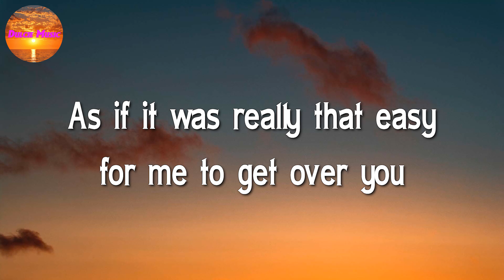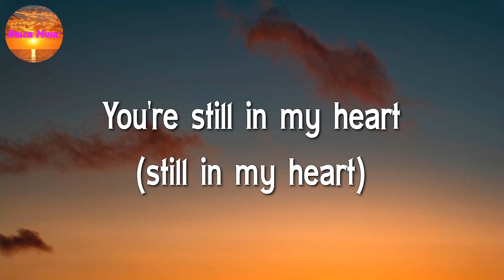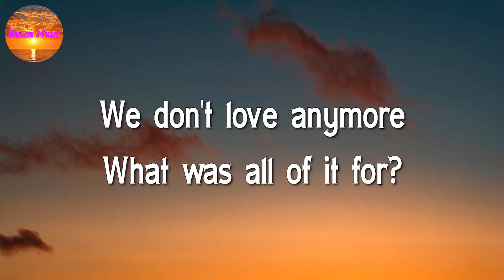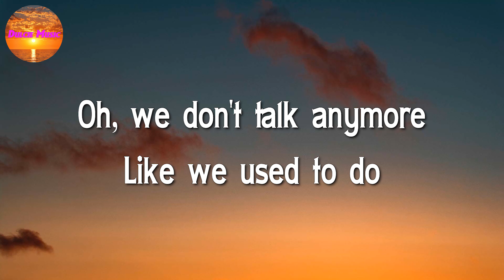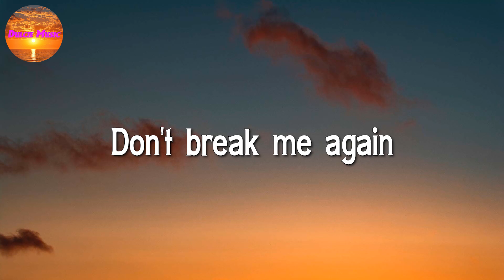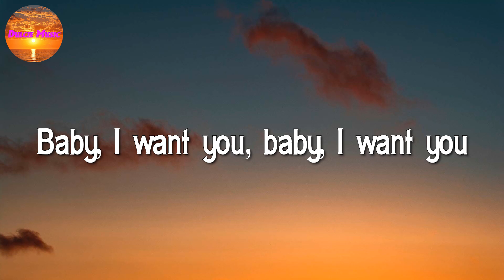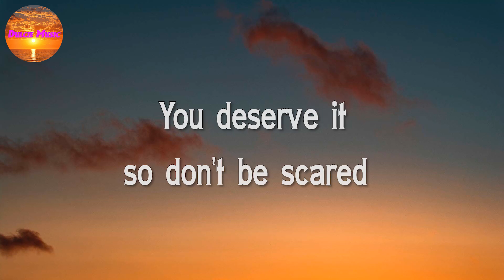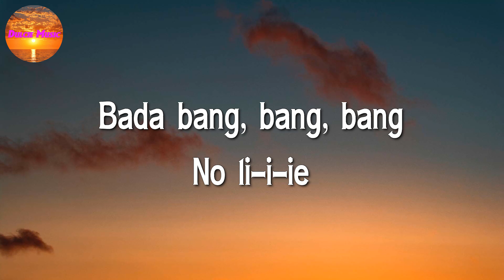Rosa Linn - SNAP || Charlie Puth, Ali Gatie, Sean Paul, Dua Lipa (Lyrics)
🎤 Rosa Linn - SNAP Lyrics:

Oh
'Cause I might snap
Oh